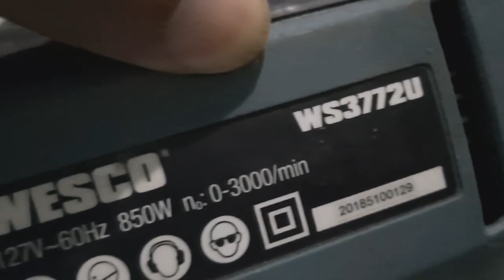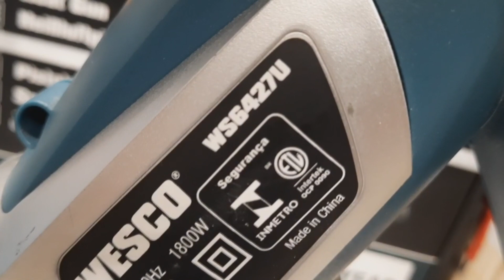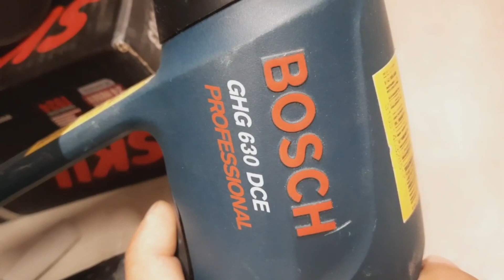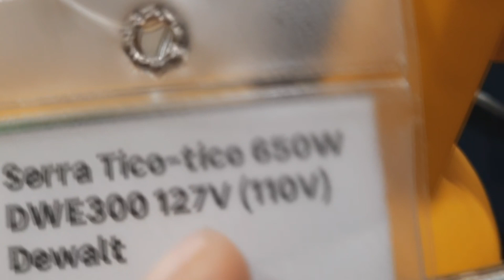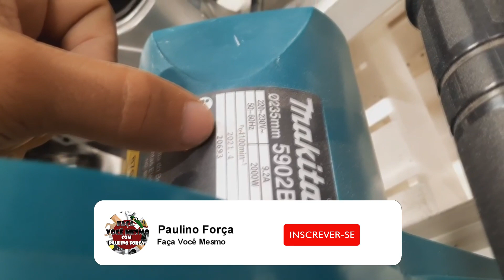EM BUSCA DE NOVAS FERRAMENTAS TOPS + SOPRADOR TÉRMICO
Caso tenha se interessado na ferramenta do vídeo, você pode comprar uma similar através deste link, pois ajuda bastante o canal.

Serra Circular 9.1/4 Makita 5902B

SERRA TICO-TICO VEL.VARIÁVEL 650W DeWALT

Serra Tico-Tico 850W 127V Wesco

Soprador Térmico 127V-60HZ 1800W

Soprador térmico Bosch GHG 180 1800W 127V

Soprador Térmico Skil 1200W

Soprador Térmico 1500W BLACK+DECKER 220V

Soprador Térmico Gamma 127V